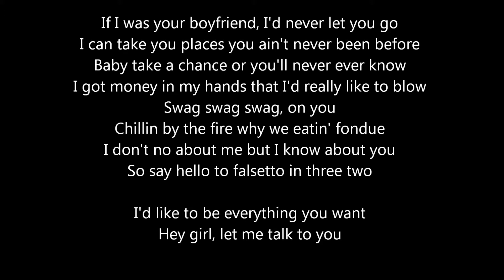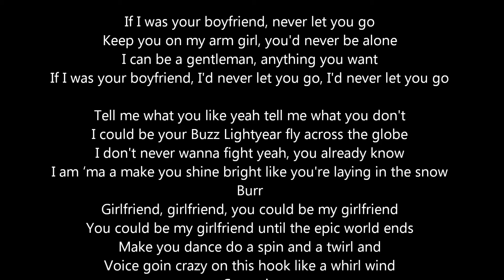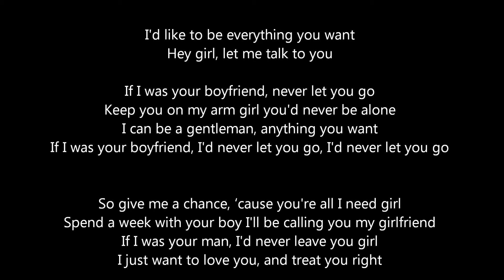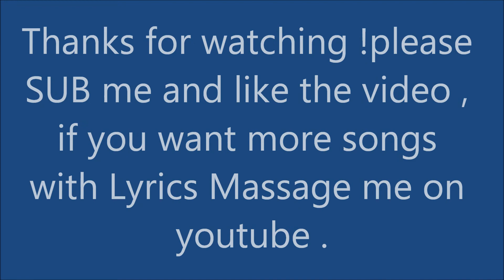Justin Bieber - Boyfriend Lyrics